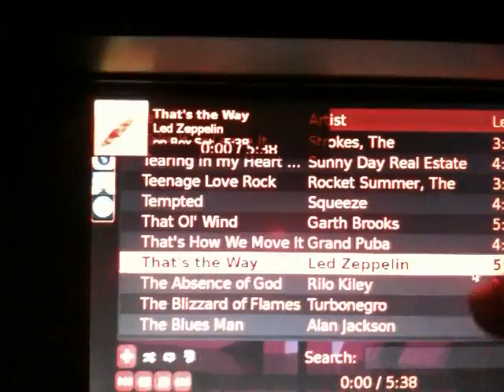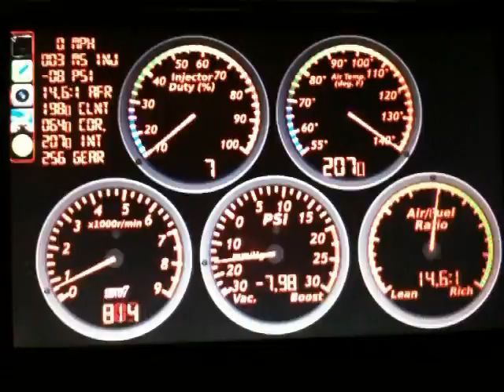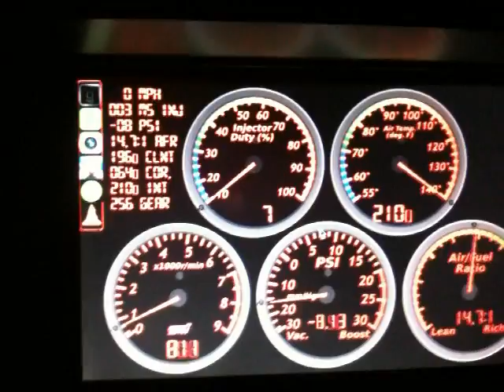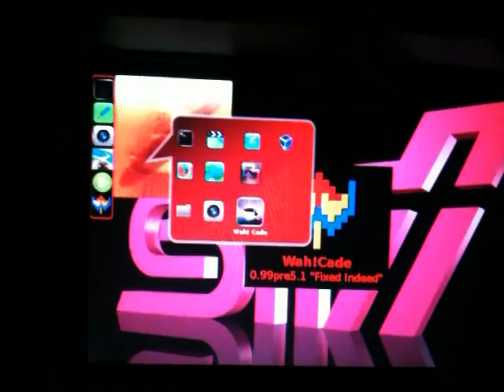in-dash computer 1 of 3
This video shows my cobbled together in-dash computer installed in my 2007 Subaru STi. The computer is a 1.8 something GHz Core 2 Duo paired to a Zotac NF610I-KE Mini-ITX motherboard with 2 GB of RAM.  It has a 30GB OCZ core series 2 SSD for the primary OS drive, and a 2.5" 120GB Toshiba SATA drive for media storage. The computer is installed in a one-off CNC aluminum 2DIN chassis that mounts the guts of a Lilliput 619 GL 7" 800x480 touchscreen display, modded with 3M vikuiti transflective film. It has GPS, Bluetooth, a war-driving openWRT loaded WRT54G LAN/WAN hooked to the LAN port, 3G Internet via a proxy server running on my iPhone through WiFi, over-the-air HDTV tuner, engine telemetry via an openport cable speaking SSM to the ECU, a hacked up dell keyboard multimedia board (just the volume knob and multimedia controls) molded into a fiberglass resin plate where the ash tray and cigarette lighter used to be, SD video capture via a Philips webcam, an Apple compact keyboard in the glovebox, and a compact gamepad.It uses an M2-ATX 160W DC-DC power supply.

The operating system is Gentoo Linux with base layout 2/openrc, and the kernel is a vanilla kernel patched with gentoo's framebuffer console goodness; I believe it is 2.6.29 rc4, around the time that Arjan Van De Ven got his fastboot branch committed to the main tree. Almost all drivers are statically compiled, and there are tons of optimizations to make it boot as fast as it does; most of the time booting is spent initializing USB devices. The GUI is plain old X with a few things run via an .xinitrc on boot - namely Compiz for window management and placement, Cairo Dock for switching applications and launching, Exaile with some custom UI plugins for music, iGuidance via Wine for navigation, jDash with a custom skin for engine telemetry, a custom gstreamer-based python program for recording from and viewing the webcam, and a custom python program for intercepting the X events from the multimedia keys and translating them into dbus calls for controlling audio playback, volume, TV channel tuning, and the compositing manager, depending on the context of what application is active or if it is switched into window manager mode. It also has VLC for HDTV watching, sdlmame for playing arcade games with Wah!Cade for the front end, Firefox 3.5 for web browsing, scripts for SSHing to my iPhone and starting a proxy and DNS service so I can get mobile internet tethering on demand, VirtualBox with Windows XP if the need arises (like modifying the output of the wideband o2 controller or flashing the ECU), and some other stuff I am probably forgetting. Overall, an interesting project.

This particular clip is of general usage, including music playback, GPS, camera recording, HDTV, and other bits.